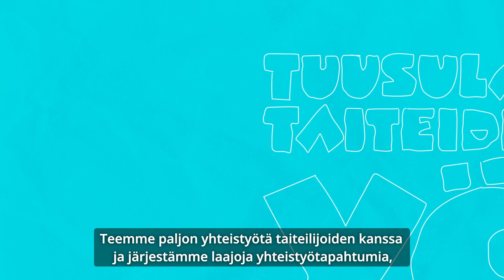Yhdessä tekemistä luovassa ja innostavassa tiimissä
Työntekijämme kertovat, minkälaista työnteko on Tuusulassa. Kulttuurituottajana työskentelevä Jaana antaa kiitokset luovalle ja innostavalle tiimille sekä esihenkilön tuelle. Jaana pitää tärkeänä sitä, että kaikilla kuntalaisilla on mahdollisuus tehdä ja kokea kulttuuria.